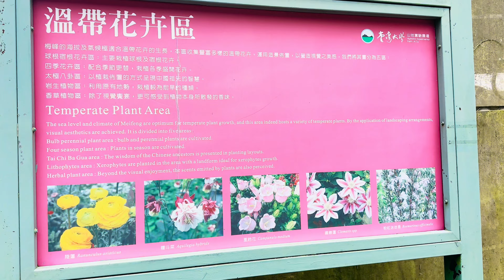FLOWERS VIEWING || TEMPERATURE PLANTS AREA HIGHLAND EXPERIMENTAL FARM || TRAVEL ADVENTURE